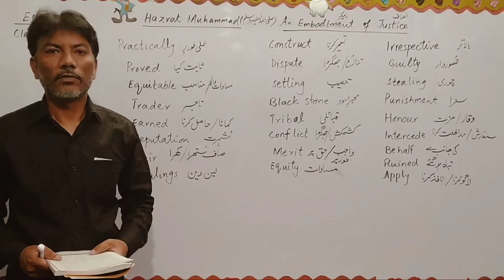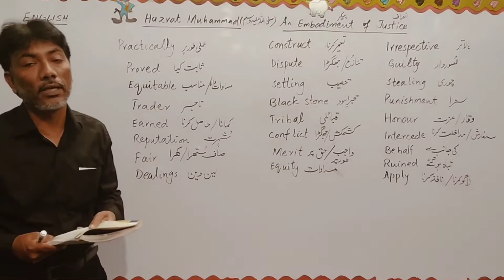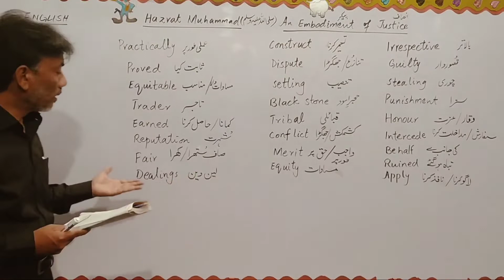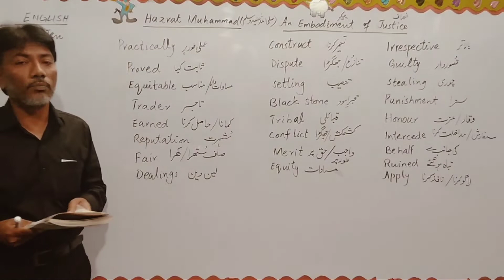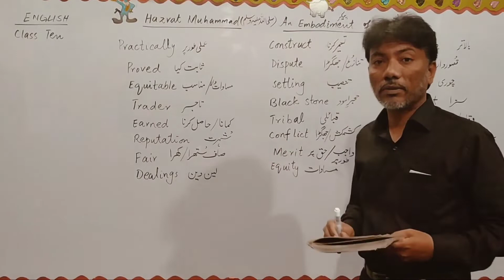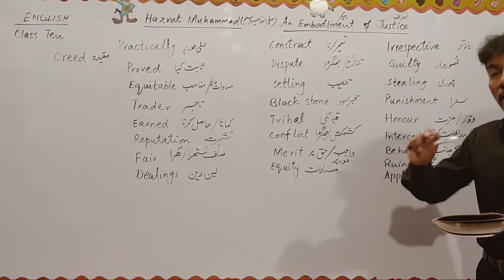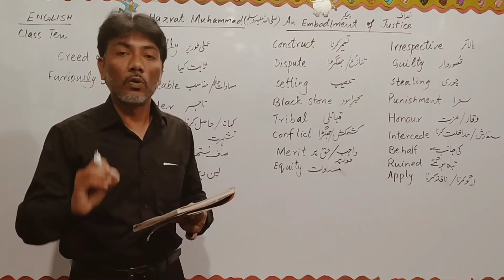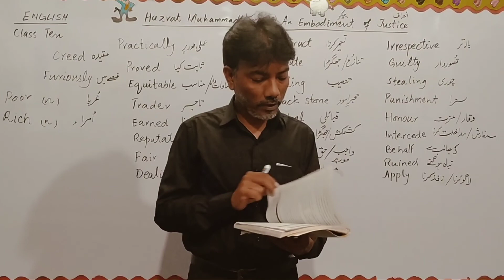Lesson # 1 (Part 2) English Class Ten